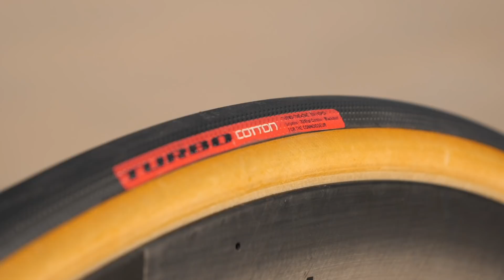Peter Sagans Specialized Tarmac SL 7 | Team Bora-hansgrohe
Heute sehen wir und das neue Specialized Tarmac SL7 an, das für einen kraftvollen Sprinter und Klassikerspezialisten wie Peter Sagan, wie gemacht ist. Vom Leichtgewicht bis zum Aero-Allrounder - das Tarmac SL7 ist nicht nur leicht, sondern sorgt  mit seinem cleveren Aufbau auch für beste Aerodynamik und erstklassigem Handling.

Wie gefällt euch das Tarmac SL 7? Stimmt in unserer App ab!

Rahmen und Gabel: Specialized Tarmac SL7
Räder: Roval Rapide CLX 622x21
Reifen: Specialized Turbo-Cotton 26 cm
Schaltgruppe: Shimano Dura-Ace Di2 R9150
Bremsen: Dura-Ace 160mm vorne 140mm hinten
Kurbelgarnitur: Shimano Dura-Ace mit Leistungsmesser
Kurbelarm: 172,5
Übersetzung: 53/39
Kassette: 28.11
Vorbau: Specialized Tarmac Vorbau 140mm -12 °
Lenker: 420 mm S-Works Aerofly II
Sattel: S-Work Ronin Evo
Pedale: Shimano Dura-Ace
Flaschenhalter: Specialized Rip Cage II
Fahrradcomputer: Wahoo Elemnt Bolt

Gewicht: 7,29 kg
Größe: 56
Sattelhöhe: 75,5 cm
Distanz: Sattel - Lenker: 63 cm
Sitzüberhöhung 9,5 cm

Groover - Carvings
Hot Wheels Rollin' - Jaw Square

Folgt uns!